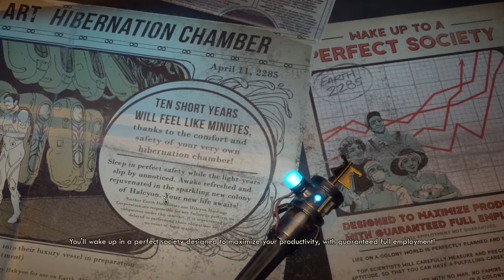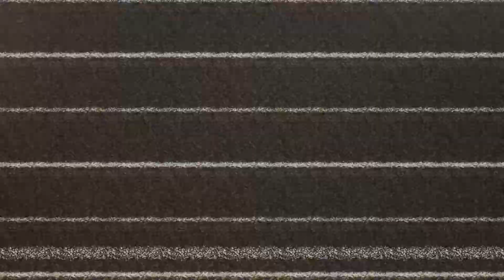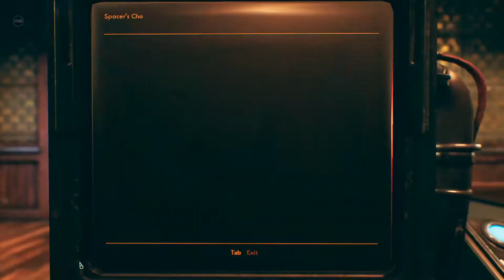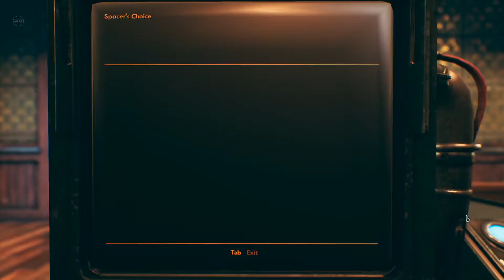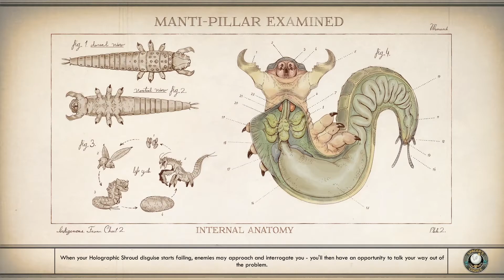The Outer Worlds - Part 1- Walkthrough Gameplay - Full HD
► The Outer Worlds is a single-player sci-fi RPG from Obsidian Entertainment and Private Division. As you explore a space colony, the character you decide to become will determine how this player-driven story unfolds. In the corporate equation for the colony, you are the unplanned variable.

◘ Key Features ◘